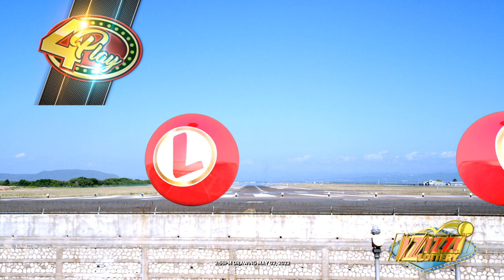IZIZZI Lottery Short 2_55pm 05/02/2022